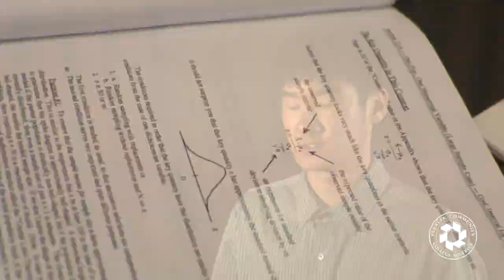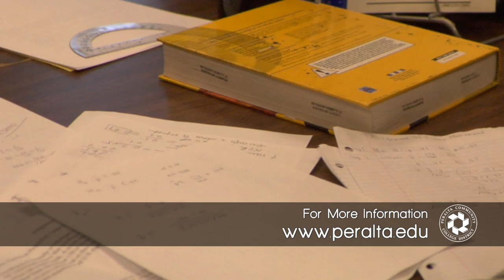Spotlight: Ken Der - 2018 College of Alameda Salutatorian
Biography Statement
"I am incredibly grateful for the partnership between ASTI (Alameda Science and Technology Institute) and the Peralta Community College District that has allowed me and countless peers to take advantage of higher-level classes, foster our passions, and satisfy our curiosity. In my four years on campus, I have had the opportunity to build upon old interests, but most importantly, discover new passions.

In my sophomore year, for example, I founded the ASTI Initiative Mentoring Program. Today, I lead 100 ASTI student mentors in providing academic and social skill-building lessons to over 300 students at five elementary schools around Alameda. Our mission is to provide students with additional academic assistance, to equip them with skills for success, and to reignite in them a love of learning through an interactive tutoring model. Since the Initiative, I have been elected to the Alameda Unified School District School Board as the ASTI Student Representative and as a councilmember to ASTI’s School Site Council, thus allowing me to further my endeavors in the education field. I have been recognized by the City of Alameda - Local Government, the Peace and Justice Caucus of the California Teachers Association, and the Alameda Education Foundation for my work.

My experience at the College of Alameda has been truly enlightening. I spent my time getting to know inspiring peers and learning from dedicated instructors who challenged me to do my best. In addition to receiving my high school diploma from ASTI, I am graduating from the College of Alameda with an Associate in Science in Mathematics and an Associate in Arts in Natural Sciences.

I will be attending Stanford University (go Cardinal!) with an aim of majoring in Civil Engineering. My dream is to have a hand in the development of local infrastructure as well as public transportation systems, and the Peralta system has had no small role in helping me make this crucial decision. I reflect upon my time at the College of Alameda as one of great development, and I leave equipped with the knowledge and confidence necessary to continue my academic journey and pursue my true passions."

~ Ken Der

The mission of College of Alameda is to serve the educational needs of its diverse community by providing comprehensive and flexible programs and resources that empower students to achieve their goals. We are a diverse, supportive, empowering learning community for seekers of knowledge. We are committed to providing a creative, ethical and inclusive environment in which students develop their abilities as thinkers, workers and citizens of the world.
To apply or for more information on College of Alameda, please